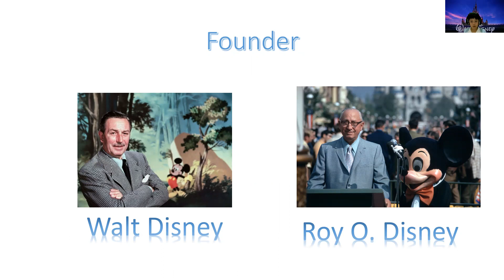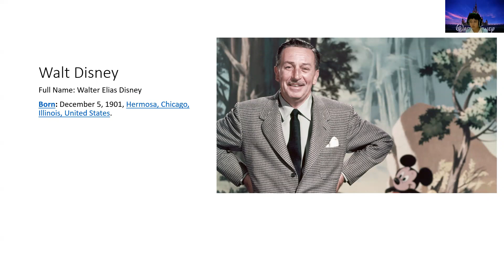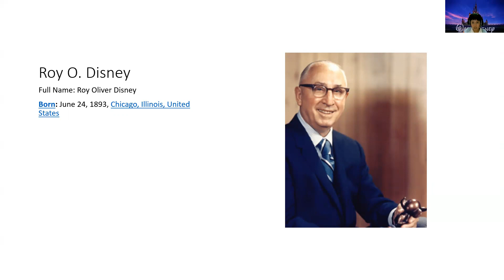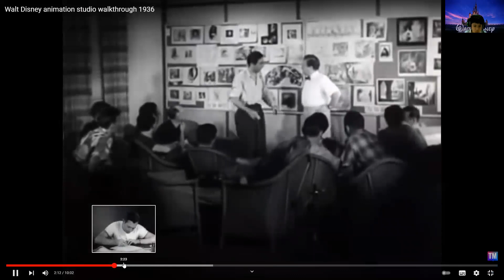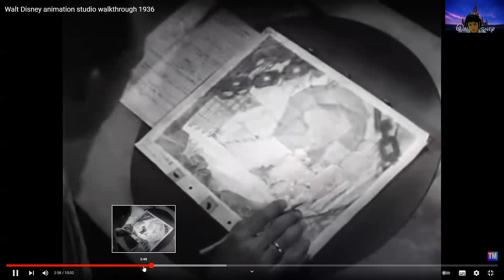History of disney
This video is about disney